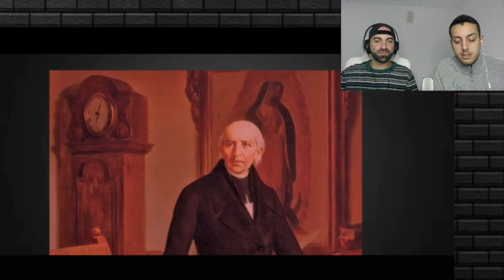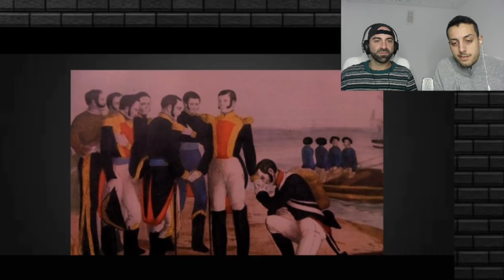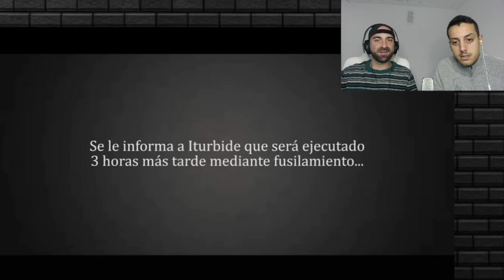🇲🇽 FUSILADO en MEXICO por presunto TRAIDOR a la PATRIA 🇪🇸 Españoles Reaccionan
Muy muy buenas Karacolillosss!!!
Hoy vemos el pueblo hundido de Viejo Padilla y parte de la historia de Agustin de Iturbide, una maravilla sumergida en el agua y un gran historia bastante conmovedora, esperemos que os guste familia, un grandísimo abrazo a todos!

Nuevo Villa de Padilla
Nueva Villa de Padilla es una localidad, cabecera del municipio de Padilla en el estado mexicano de Tamaulipas. Su historia se remonta a 1749 cuando se fundó la Villa San Antonio de Padilla (Viejo Padilla), la cual fue capital del incipiente estado de Tamaulipas de 1824 a 1825. En 1970, debido a la construcción de la presa Vicente Guerrero y la correspondiente inundación de la zona, los habitantes de la villa fueron trasladados a su actual ubicación, fue entonces cuando se le añadió a su nombre el adjetivo de Nueva.

La Nueva Villa de Padilla se encuentra en la zona central del estado de Tamaulipas, a orillas de la presa Vicente Guerrero y del río Purificación, a una altitud de 150 m s. n. m..​ Su clima es cálido seco con lluvias en verano, con temperaturas que oscilan de 1 °C a 43 °C. La precipitación pluvial media de la zona es de 700 mm.

El 6 de enero de 1749, el primer gobernador de la provincia de Nuevo Santander, José de Escandón, fundó la villa con 41 habitantes con el nombre de San Antonio de Padilla en honor a San Antonio de Padua y a María Padilla, esposa del virrey Juan Francisco de Güemes, primer conde de Revillagigedo. Del 5 de julio de 1824 a enero de 1825 la villa fue elegida como capital del recién creado estado de Tamaulipas. El 19 de julio de 1824 fue escenario del fusilamiento de Agustín de Iturbide. El 3 de julio de 1832, Manuel Mier y Terán se suicidó en la casa donde Iturbide durmió antes de ser fusilado.

En 1970 la población fue reubicada debido a la construcción del presa Vicente Guerrero en la cual vierten sus aguas los ríos Corona, Purificación y Pilón. En septiembre del mismo año, el entonces gobernador Manuel A. Ravize realizó el último acto oficial en la vieja ubicación al celebrar las fiestas de la independencia de México. En enero de 1971 la vieja villa fue inundada, las ruinas de la iglesia dedicada a San Antonio de Padua aún pueden verse,​ bajo el agua se encuentran las ruinas de las haciendas de San Juan y de San Francisco.

Nueva Villa de Padilla tiene una población de 5135 personas de las cuales 2548 son hombres y 2587 mujeres. Los periódicos y estaciones de radio proceden de Ciudad Victoria, capital del estado, que se encuentra en la colindancia sur del municipio.

El municipio cuenta con diez aeródromos. La presa Vicente Guerrero, cuya extensión es de 39 000 hectáreas, es un atractivo turístico para los aficionados a la pesca deportiva de la lobina negra. Existe un monumento histórico que marca el lugar donde fue fusilado Agustín de Iturbide, uno en la plaza principal dedicado a Benito Juárez y otro a la memoria del dirigente agrario Juan Báez Guerra.

Agustín Cosme Damián de Iturbide y Arámburu (Valladolid, Reino de México; 27 de septiembre de 1783-Padilla, Tamaulipas; 19 de julio de 1824) fue un militar y político novohispano que se desempeñó como emperador de México entre el 22 de mayo de 1822 y el 19 de marzo de 1823 bajo el título de Agustín I.